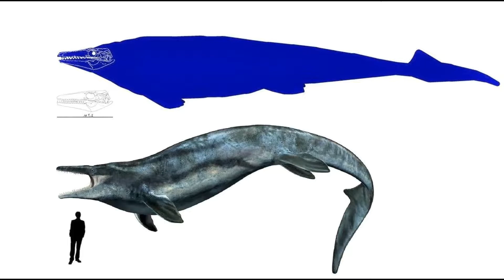Mosasaurus Tooth Small 1 Inch Long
Please visit us at rocksolidfossils.com for fossils (including megalodon teeth), fossil replicas, gemstones (both rough and faceted), meteorites, and more :)